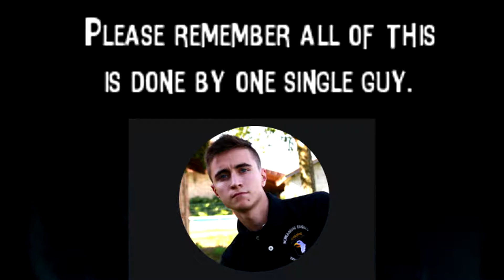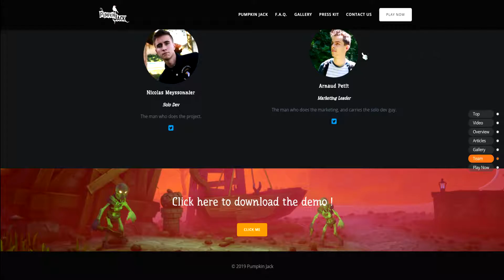Pumpkin Jack | Let's Check it Out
Pumpkin Jack has me screaming for more! It's my favorite pumpkin patch to tromp through and I will gladly completely destroy this game when it comes out.

I try to stream on Twitch every Wednesday and Friday:
- 7:00PM - 9:30PM EST --- Twitch.tv/AnistalBastion